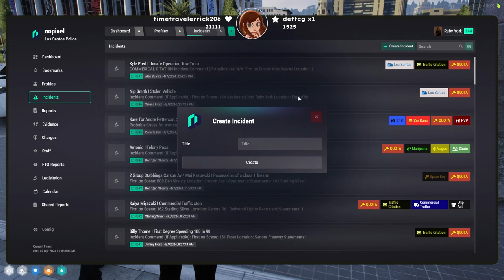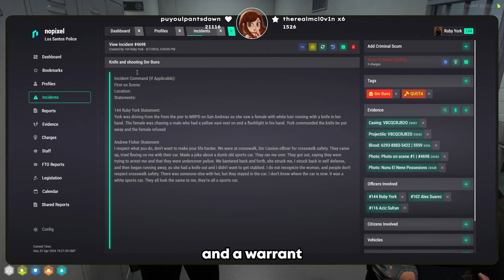Assistant Chief Ruby York GOES OFF On Nunu El Nene(Jason Polom's Girl) | NoPixel 4.0 GTA RP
Assistant Chief Ruby York Couldn't wait to talk to Jason Polom's Girlfriend Nunu El Nene After she called her shooting!